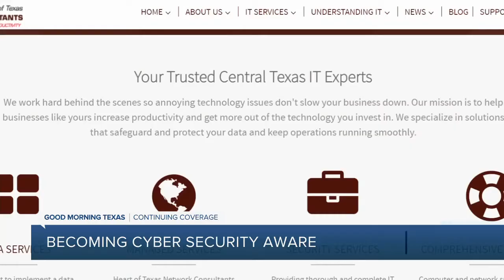Colonial Pipeline hack brings issue of cyber security to front door